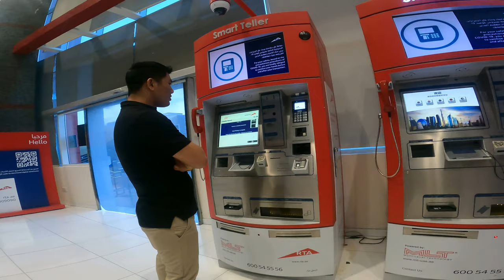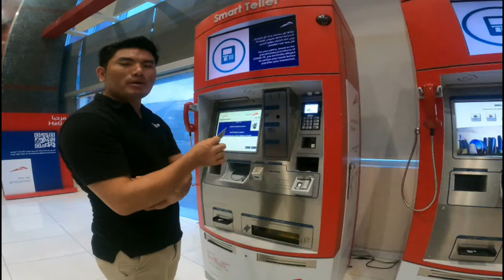How to renew dubai driving license online/ Dubai ki Driving license k se renew karuh?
Hi, friends and youtube famiily members. Is video se pata chalega ki dubai me driving license ko renew karna hai to koi tension ki bhat nhi hai.its easy and simple..

.Bed space in Dubai
.Barista job vacancy
Barista job in Dubai
.DUBAI ME 1AED ME KYA MILSAGTA HAI
UAE ME 1AED ME KYA KARSAGTA HAI
1aed me tea
how to renew dubai driving license
how to renew dubai driving license online
where to go for dubai driving license renew
how many year valid after firts time dubai driving license renew
how to renew driving license
sharjah driving license renew
abhu dhabi driving lincense renew
how much for dubai driving license renew
what documentd are require for dubai driving license renew
how to remove driving license fine
can dubai driving license renew withouth pay fines